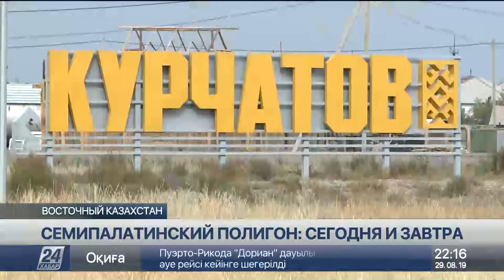Семипалатинский полигон: сегодня и завтра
Границы бывшего Семипалатинского ядерного полигона пересмотрят. Теперь его территорию сократят вдвое. Об этом сообщил генеральный директор Национального ядерного центра.

По словам Эрлана Батырбекова, учёные уже провели комплексные исследования, охватив две трети площади объекта. Завершить работы планируют через два года.